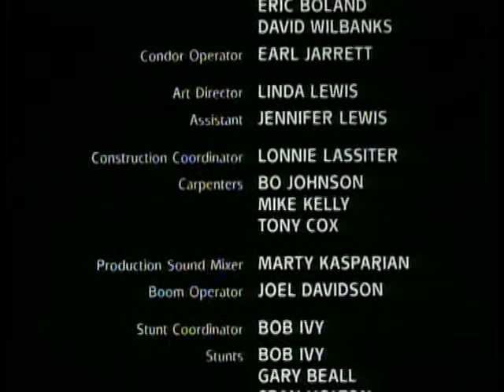Stuntman Bob Ivy - Bus Crash Stunt - "Center of the Web" (1992)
Bus crash stunt from the 1992 film, "Center of the Web."